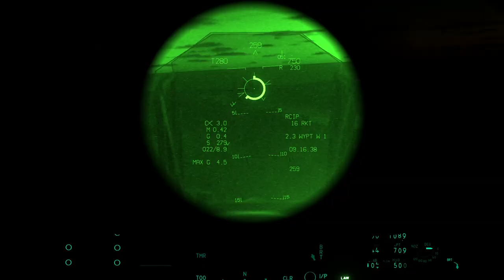Aviation is awesome | Aviation+ Official Trailer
Aviation + Official trailer
Hey aviaters,
Aviation plus will be entirely dedicated to aviation.
The pictures are from the DCS (Digital Combat Simulator World).